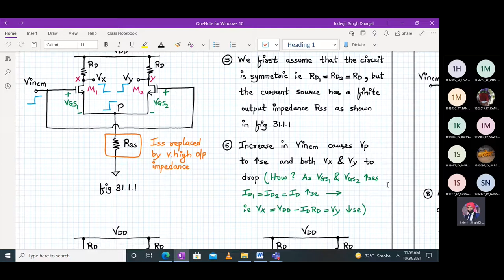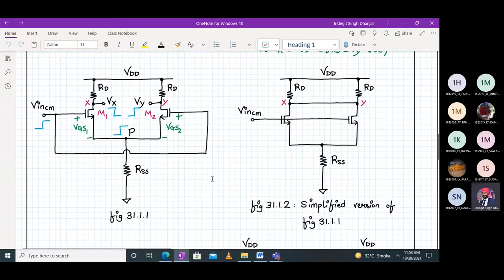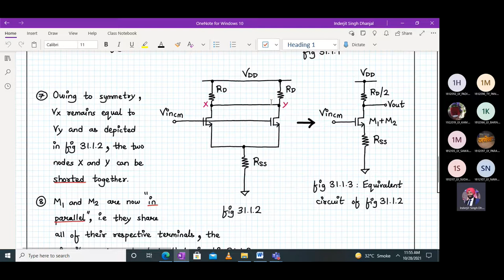Analog VLSI Design Lecture 31.1: Common mode response of symmetric Differential amplifier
AVLSI lecture 31.1 covers the following topics:
1. Common mode response of Differential amplifier
2. Qualitative analysis of symmetric differential pair